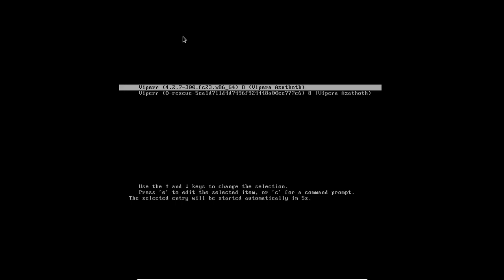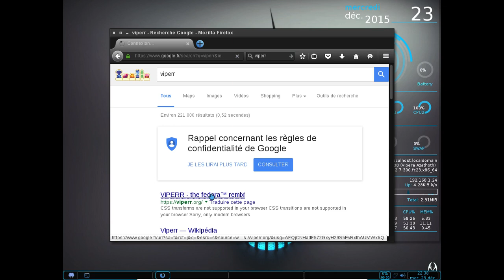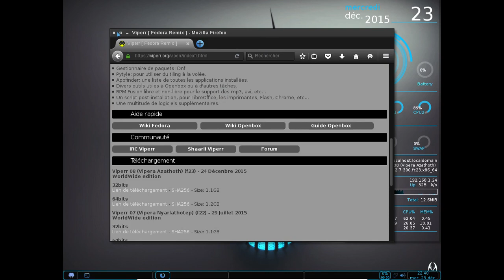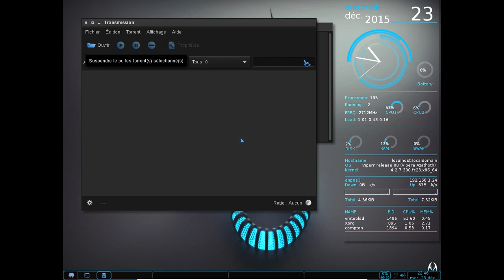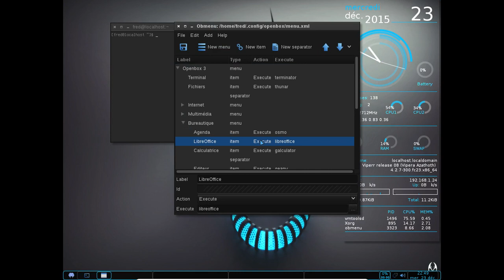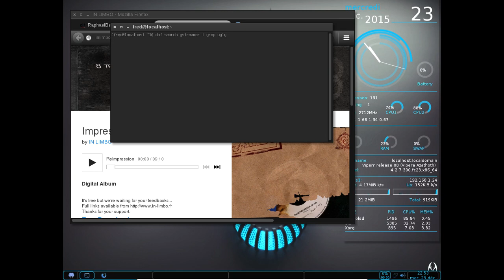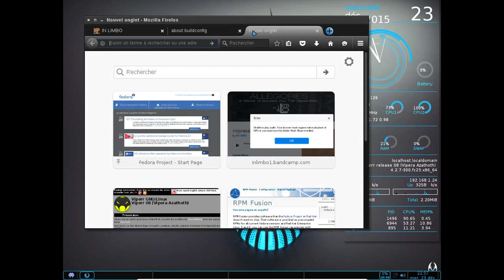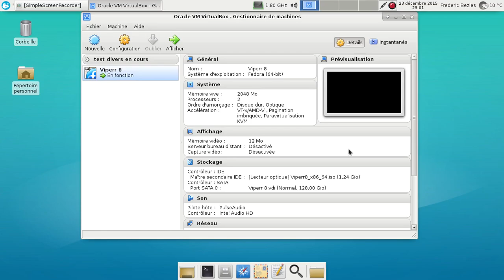viperr 8 - décembre 2015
Viperr 8 : Fedora 23 à la sauce crunchbang.